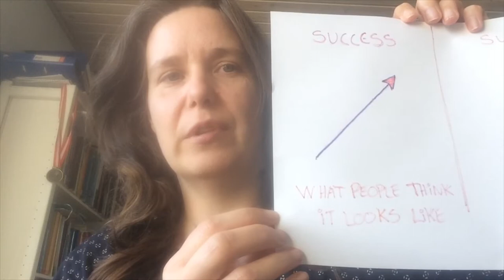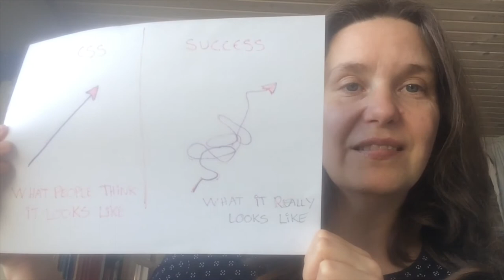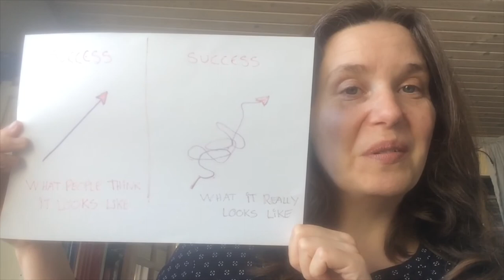What Success Really Looks Like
In this video I debunk the success myth - Enjoy!
🙏I thrive on your comments, please take a second and say ‘Hi’ in the comments and let me know what you thought of the video … p.s. It would also really make my day if you hit the subscribe button ;-)

😎 A little bitty about ME...

I'm just a Danish  IT and Marketing-geek, who got into a car accident in 2001 and lost my job, my house, my husband and my future 😬

🔑 From rock bottom, I clawed my way back into the workforce, got a coaching degree and then shifted into marketing and entrepreneurship, and have been in this game since 2008 🙂

📖 I'll leave you with my story (in case you want to connect further):